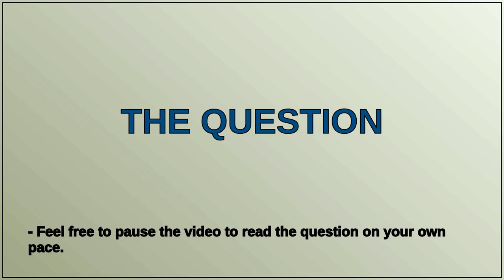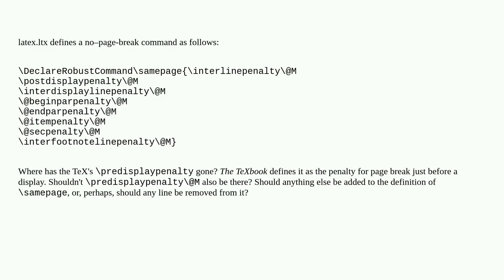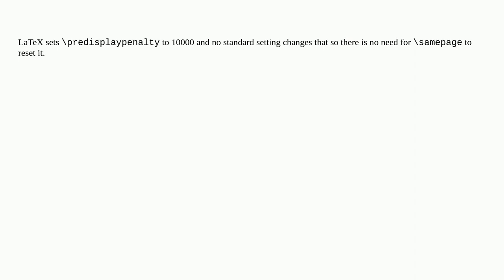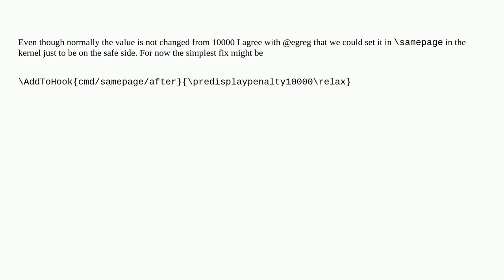Why doesn't \samepage set \predisplaypenalty (to \@M or any other value)?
A special thanks goes out to the community

  tex-core samepage page-breaking